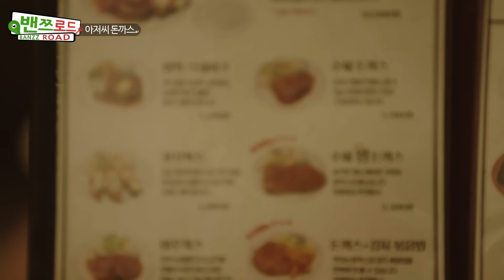❰밴쯔로드❱ 10년만에 다시 찾아간 추억의 아저씨돈까스